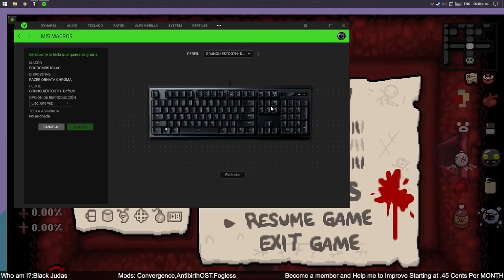Epic RUN with EDEN | BJUDAS | LAZARUS | The Binding Of Isaac Afterbirth †